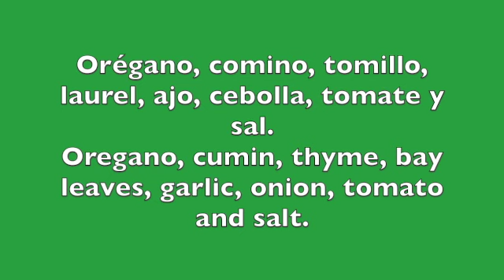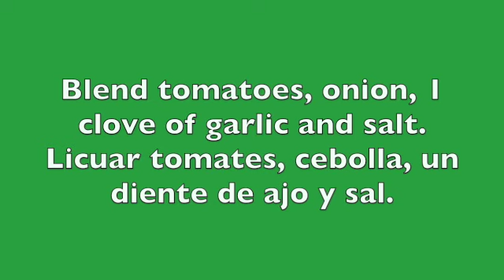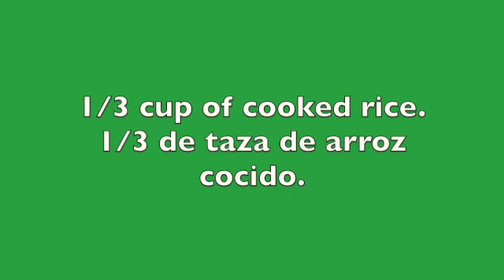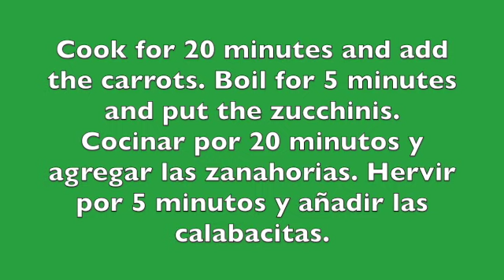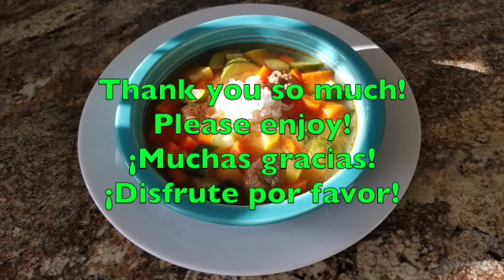Sopa de Albóndigas/ Mexican Meatball Soup Recipe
This video is about Sopa de Albóndigas / Mexican Meatball Soup Recipe
Ingredients:
1. Cup of ground beef
1/3 Cup of cooked rice
1. Egg
2. Carrots
2 Green zucchinis and 1 Yellow squash
2. Tomatoes
2. Chunks of onion
2. Cloves of garlic
1. Teaspoon of oil
Salt and water
 Spices:
Oregano
Cumin
Thyme
2. Bay leaves

Ingredientes:
1. Taza de carne molida de res
1/3 de taza de arroz cocido
1. Huevo
2. Zanahorias
3. Calabacitas
2. Tomates rojos
2. Pedazos de cebolla
2. Dientes de ajo
1. Cucharadita de aceite
Sal y agua